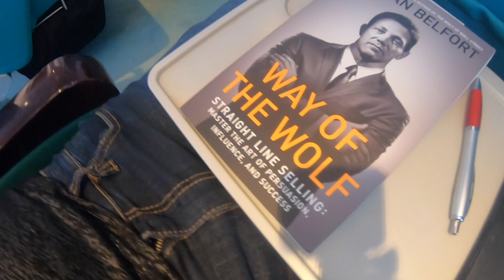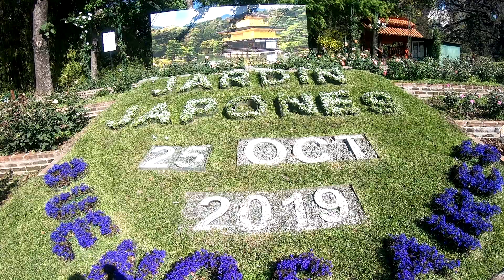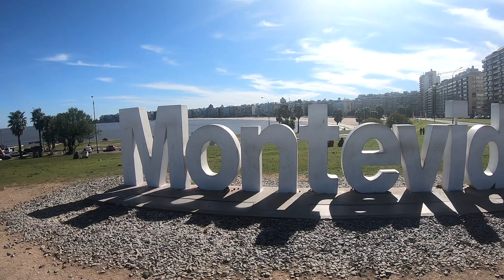Maximizing South America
Visited Rio de Janeiro, Buenos Aires, and Montevideo. Filmed using GoPro Hero 6 and iPhone 8.